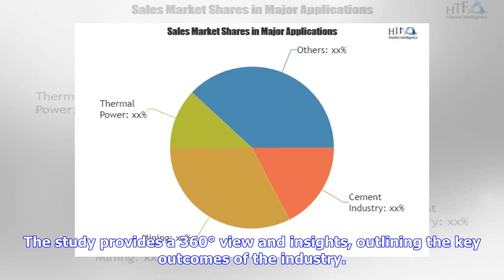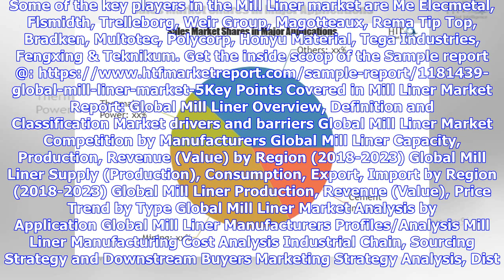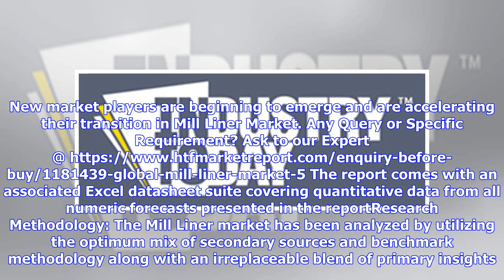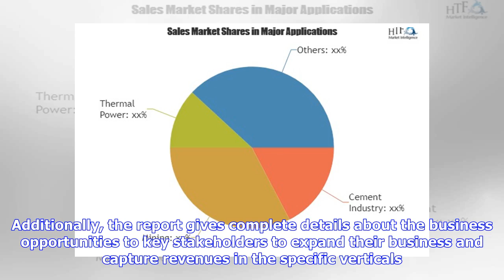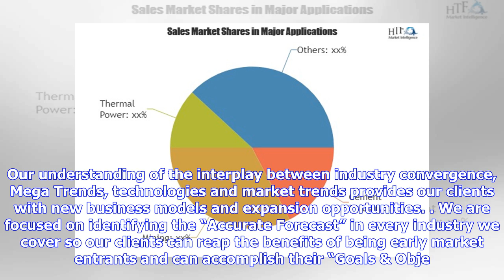Breaking News | Mill Liner Market Latest Trends, Phenomena Growth with PlayersFlsmidth, Trelleborg,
Breaking News | Mill Liner Market Latest Trends, Phenomena Growth with PlayersFlsmidth, Trelleborg, Weir Group, Magotteaux

Published Tue, May 29th 2018Mill Liner market by HTF MI provides the market size information and market trends along with factors and parameters impacting it in both short- and long-term. The study provides a 360° view and insights, outlining the key outcomes of the industry. The study of the Mill Liner market by HTF MI provides the market size information and market trends along with factors and parameters impacting it in both short- and long-term. The study provides a 360° view and insights, o...